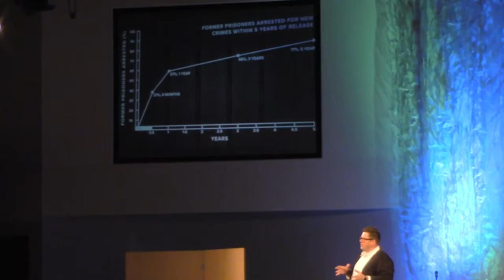Chain Breaker, Part 3 - Nate Harmon - 11/19/2017